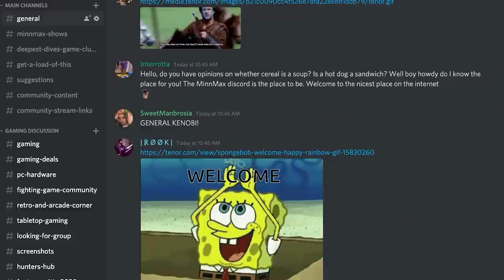Raft-A-Two-ey - Leo's Only Fins Account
Hanson and Leo return for a second episode of their hit show in Raft co-op.

Will Cornelius
Iam8bit
Jawarhello
Mirko Arico-Torreno
MoonFaceNick
Zachary Pligge
BeatenDownBrian
5eth
Ludwig Roque
mark seliga
Andrew vala
jesse vitelli
SuperSeriousSam
Thomas Hoster
Yarrow
SpiralInYourEyes
Richard Smuts
Clint Farley
Spider_Dan
Preetham Yarlagadda
Clayton Myers
Starkiller
Steve Bamdad
SlyckNic
Alex Payne